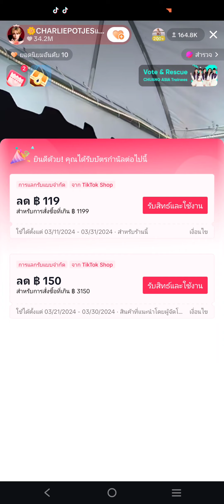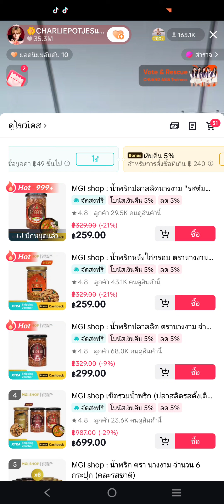🌼กามิน🌼 กามินไม่ได้ตั้งใจ🤣🤣